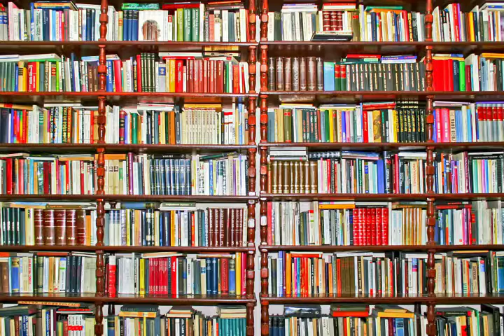老中電視新聞 070317 李娜亞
新聞一：女兒下載Snapchat 遭暴力亞裔父抽打
新聞二：兩幼兒鎖車內遭熱死 說謊母認罪
新聞三：Fremont 項鍊搶匪落網